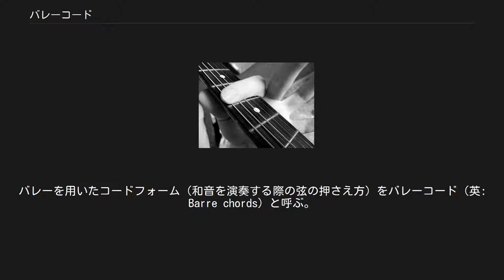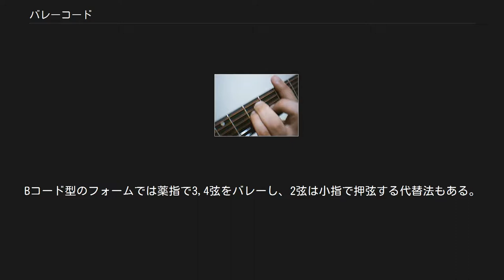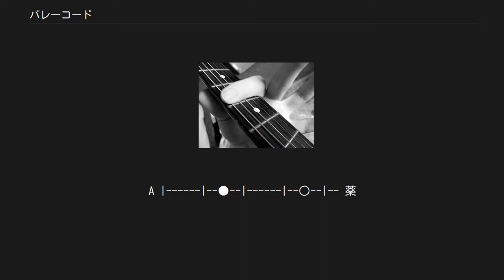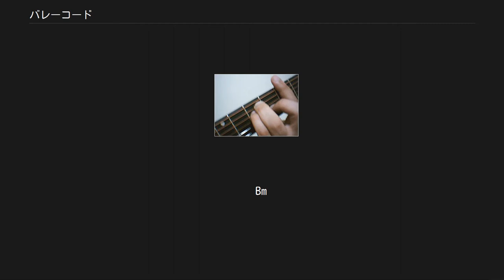バレーコード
人差し指でのバレー バレー（英: Barre）またはセーハ（西: Ceja）とは、ギター・ウクレレ等の撥弦楽器において用いられる、一本の指で同フレット上の複数の弦を同時に押弦する奏法のこと。
バレーを用いたコードフォーム（和音を演奏する際の弦の押さえ方）をバレーコード（英: Barre chords）と呼ぶ。
 Fコード型のコードフォーム例 バレーコードでは、指一本で複数の弦を押さえるため、通常の押弦より強い力を要する。
コツを掴めば、必要以上に力をかけずに押さえる事ができるが、一般に初心者には難しいテクニックとされる。
特に、Fコードのようなローポジション（ヘッド側）ほど難しく、Fコードを覚える事はギター初心者にとって最初の難関とも言われる。
 バレーコードのフォームにはいくつかの形があるが、一つのフォームを覚えれば、その形のまま押さえるポジションをハイポジション（ブリッジ側）あるいはローポジションに移動するだけで多数のコードを鳴らす事が可能になり、指板上をくまなく使用できる。
例えば、コード表に示した「Fコード・F#コード・Gコード」の例では、Fコードのフォームをそのまま移動することでF#コード・Gコードを押さえている。
また、同じコードネームでもハイポジションで別の押さえ方をすることが可能になり、演奏の表現の幅が広がる。
 （各コードのフォームについてはコード表を参照。） 人差し指バレーの典型的な目的は、いわば人差し指にカポタストの役目をさせる事だと言える。
例えば、人差し指で1〜6弦1フレットをバレーし、その上にEコードの形を中指・薬指・小指で作ればFコードとなる。
また、人差し指で1〜5弦（あるいは1〜6弦）2フレットをバレーし、その上にAコードの形を作ればBコードとなる。
 ロックなどでは、Fコードを押さえる際に人差し指は1,2弦だけをバレーし、6弦1フレットは親指で押さえて指の負担を減らす等、しばしば代替法や簡略化したフォームも使用される（いわゆるロックフォーム）。
これは、ロックではチョーキングを多用するためネックを深く握るフォームが有利であり、エレキギターやスティール弦アコースティックギターはクラシックギターよりネックが細いため親指を使用しやすいという事情のためでもある。
 その他、ローポジションのAコードでも人差し指先の腹の部分を使って2〜4弦をバレーするプレイヤーもいる。
 ローポジションのBコード等で使用する。
力が入りにくい左手薬指でのバレーを人差し指バレーと同時に行うため、Fコードなどより難易度が高い。
Bコード型のフォームでは薬指で3,4弦をバレーし、2弦は小指で押弦する代替法もある。
薬指バレーを使用せず、中指・薬指・小指で通常の押弦を行うプレイヤーも多い。
 上から1弦、2弦、3弦の並びで表す。
また、押弦する指の一般例を各弦の右に、各弦のチューニングを各弦の左に示す。
: 弦
|      : フレット
X      : ミュート
●     : 人差し指バレーで押さえるポジション
◎     : 薬指バレーで押さえるポジション
○     : バレーではない通常の押弦をするポジション
 1〜6弦をバレー。
同じコードフォームでもポジションを移動することで別のコードになる例。
   F
E |--●--| | |-- 人（バレー）
B |--●--| | |-- 人（バレー）
G |--●--|--○--| |-- 中
D |--●--| |--○--|-- 小
A |--●--| |--○--|-- 薬
E |--●--| | |-- 人（バレー）
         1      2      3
   F#（またはG♭）
E | |--●--| | |-- 人（バレー）
B | |--●--| | |-- 人（バレー）
G | |--●--|--○--| |-- 中
D | |--●--| |--○--|-- 小
A | |--●--| |--○--|-- 薬
E | |--●--| | |-- 人（バレー）
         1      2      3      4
   G
E | | |--●--| | |-- ...